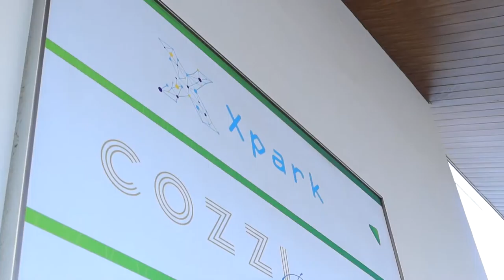桃園藻礁之旅 公民投票頭甚麼 清自一探究竟 VLOG 250 BTS 21